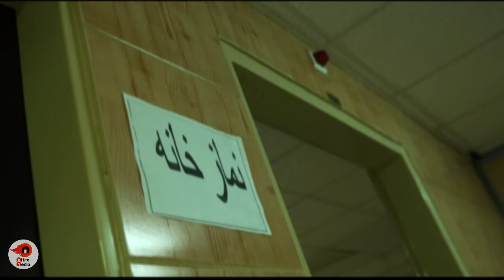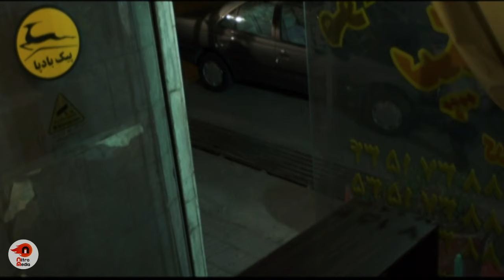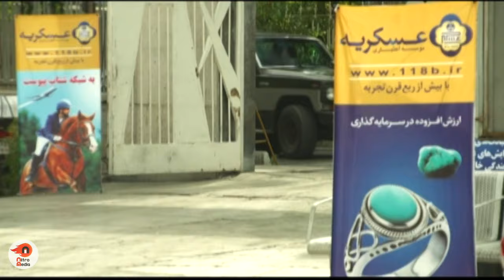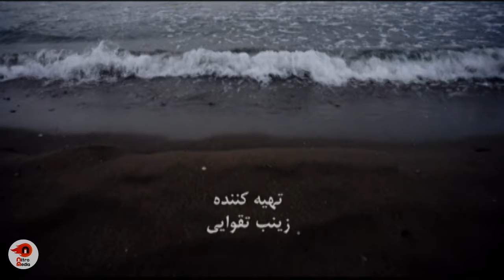سریال مدینه - قسمت 21 | Serial Madineh - Part 21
داستان دربارهٔ زنی به نام مدینه است که همسرش در اب دریا غرق شده‌است و کارخانهٔ به جا مانده از او را با پسر خوانده اش بهمن که از بچگی او را بزرگ کرده‌است، اداره می‌کند… عبدی  شریک کارخانه پس از مرگ جهان، همسر مدینه، مشکلاتی برای مدینه در کارخانه به وجود می‌آورد که در پی آن مدینه و بهمن قصد خرید سهم او را می‌کنند… بهمن برای حمایت از مدینه برای خرید سهم عبدی، پول نزول می‌کند، اما با مرگ عبدی همه چیز پیچیده می‌شود و مدینه و بهمن مجبور می‌شوند برای پرداخت پول‌های نزولی کارخانه را بفروشند… صاحب جدید کارخانه در ازای دادن سهمی از کارخانه به بهمن شرطی برای او می‌گذارد که انجام آن برای بهمن بسیار دشوار است…
بازیگران:
پریوش نظریه، شبنم مقدمی، مهرداد صدیقیان، آناهیتا افشار، مریم کاویانی، علیرضا مهران، آزاده مهدی‌زاده، مجید صالحی، لیندا کیانی، گلاره عباسی، مهدی سلطانی، آتیلا پسیانی، داریوش سلیمی، سید مهرداد ضیایی، مجید شهریاری، مریم بوبانی

کارگردان: سیروس مقدم
نویسنده: سعید نعمت‌الله
تهیه کننده:  زینب تقوایی

سال پخش: 1393
Madineh is the story of a courageous and strong woman who does her best to bring her family back together after losing her husband, Jahan, who leaves a factory to his son, Bahman.
Serial Madineh - Part 21

Cast:
Paryvash Nazarie, Shabnam Moghadami, Mehrdad Sedighian, Anahita Afshar, Maryam Kaviani, Alireza Mehran, Azadeh Mehdizadeh, Majid Salehi, Linda Kiani, Gelareh Abbasi, Mehdi Soltani, Atila Pesiani, Dariush Salimi, Seyed Mehrdad Ziyai, Majid Shahriari, Maryam Boobani.

Director: Siroos Moghadam
Author: Saeed Nematollah
Producer: Zeinab Taghvaei

Release: 2014
Genre: Drama, Social